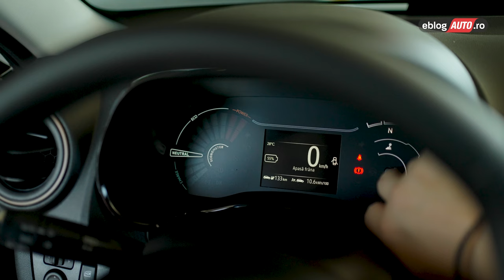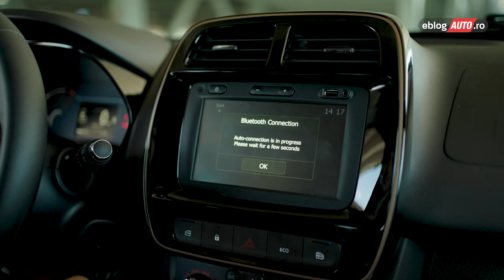Dacia Spring Extreme - Dacia electrică cu 65 cai putere!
Dacia Spring Extreme este cu siguranță o versiune binevenită! Dacia electrică cu 65 cai putere vine cu îmbunătățiri atât pe partea de motorizare, cât și pe partea de suspensie. Dacia Spring 65 te atrage în showroom cu cei 20 cai putere în plus, dar atunci când o conduci cele mai evidente sunt îmbunătățirile aduse suspensiei. Șocurile din oraș sunt mai bine filtrate de Dacia Spring Extreme 2023 iar acest lucru îți dă mai multă încredere atunci când circuli în trafic. Spring Extreme rămâne o variantă bună pentru cei ce vor să-și limiteze costurile de transport în mediul urban, dar acum oferă clienților și o experiență puțin mai rafinată.

tester: Adi Dima
foto&video: Matei Slisăreanu, Mihai Dumitrescu
producător: Robert Drilea